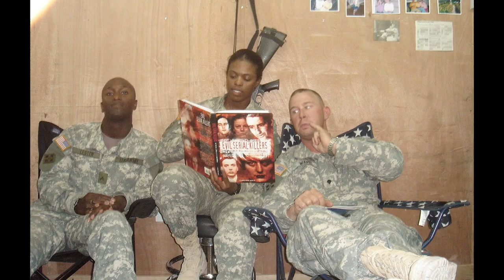Women's Stories of Service - Emily Perez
Special thank you to Hemlock Productions, LLC for bringing this story to life and for your support to our mission.

Learn their stories. Speak their names. Honor their legacies.